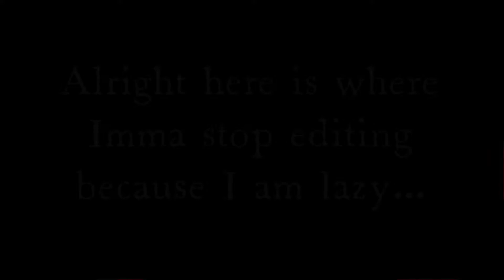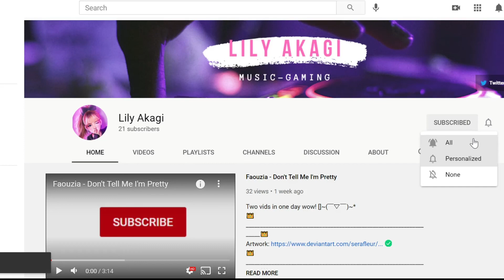Nuclear Fallout - Part 1 - Exploration {Modded Minecraft 1.12.2}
Lag MIGHT be fixed in the next episode and hopefully this world last more than two episodes :)